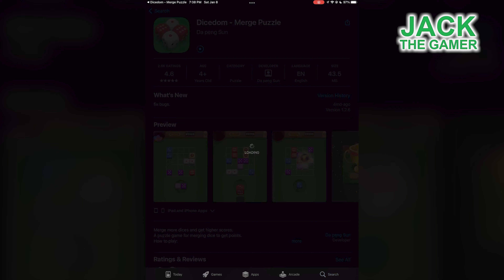Dicedom Merge Puzzle Gameplay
Dicedom  Merge Puzzle
JACK THE GAMER